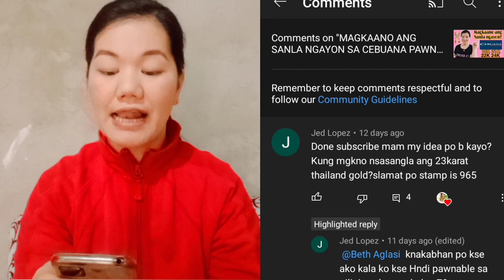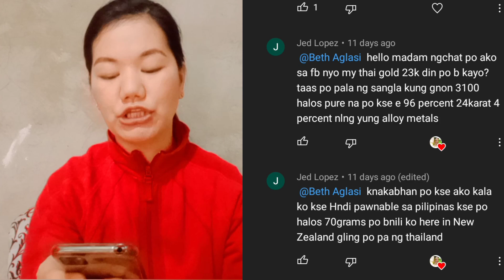Thai Baht Gold, Is Good Investment? Magkaano Sanla Sa Pawnshop?